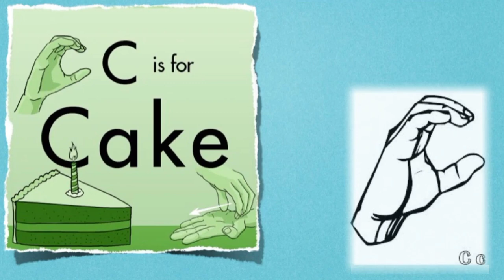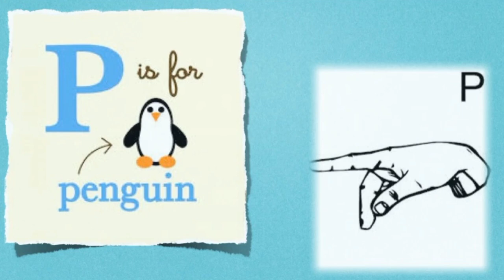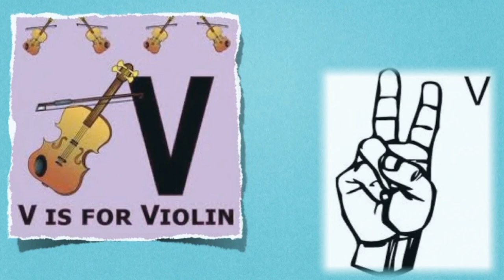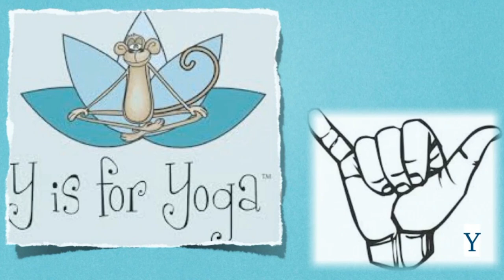PHONICS SONG WITH SIGN - A is For Apple - ABC ALPHABET SONG WITH SOUND FOR CHILDREN - KIDS VIDEOS